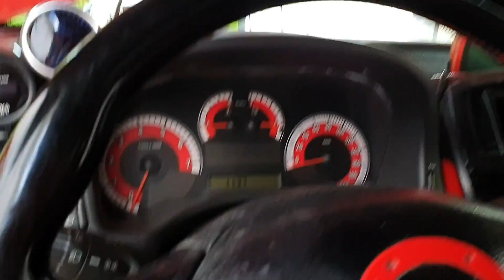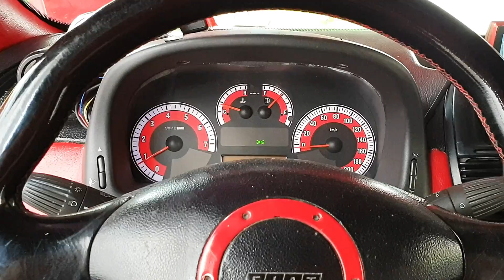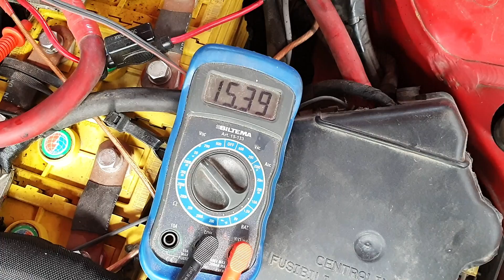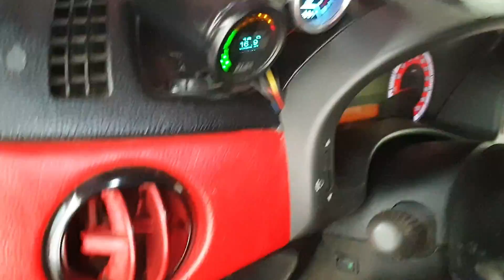Auton Latausjännitteen Nosto Diodeilla +15V Osa 3 ENG Subtitles